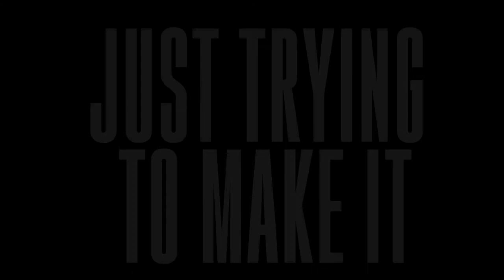TADARRIOUS HUGHES "JUST TRYING TO MAKE IT"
TADARRIOUS HUGHES A sophomore JV PG only wants to make it. The young hooper knows he has a long way to go, but that is the exact reason he doesn't give up from fulfilling his dream. Sometimes it only takes someone believing in you.